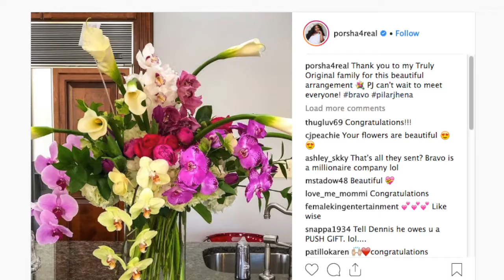Dennis McKinley Shares Gorgeous Photo Of Porsha Williams’ Push Gift After Giving Birth To Baby Pilar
New dad and fiancé Dennis McKinley has decided to shower Porsha Williams with a very expensive push gift and by the smile on her face she loved it.